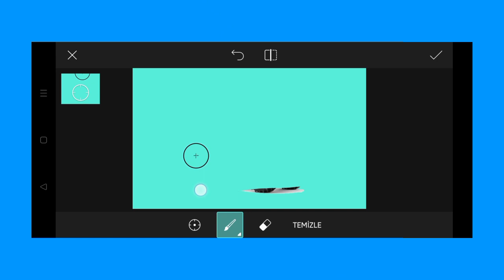Trending HDR video | A Screen Of Pure Pink sdc editing cc | Background | Bp Backdrop A380F K #100